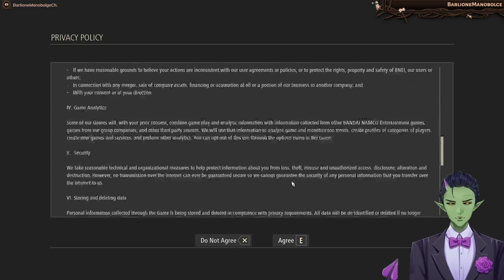【Vtuber】Time To Add Vampire to My Overly Long List Of Traits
I guess Incubus and Vampire are fairly similar, and potentially incompatible. Fortunately I've not been directly transposed into the game.